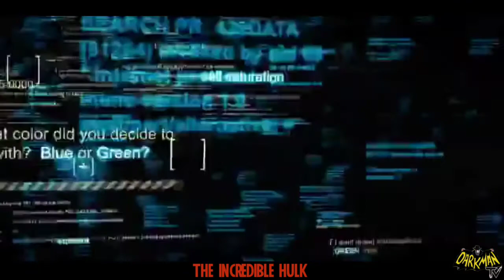The incredible hulk ( 2008 ) | tamil explanation | தமிழ் விளக்கம்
WELCOME TO DARKMAN'S TV

Produced by
Avi Arad
Gale Anne Hurd
Kevin Feige

Written by - Zak Penn
Based on
Hulk by

Stan Lee
Jack Kirby

Starring
Edward Norton
Liv Tyler
Tim Roth